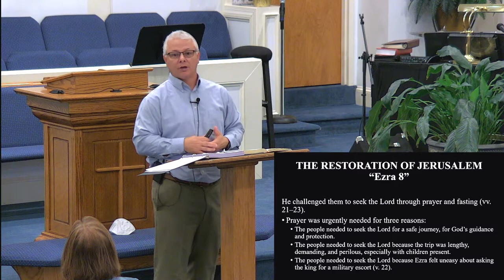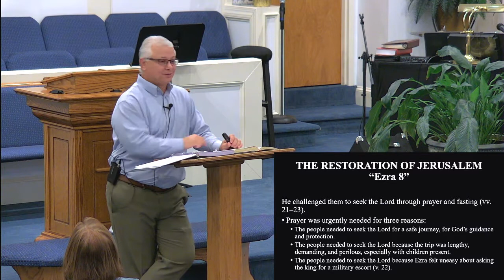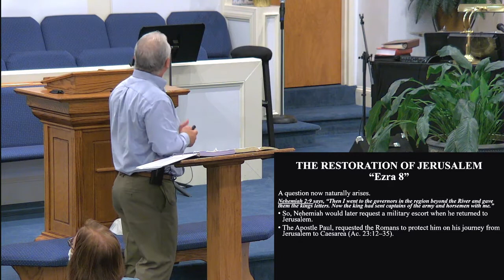December 2, 2020 Bible Study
Ezra 8:21-29
Pastor Hilton Woodell